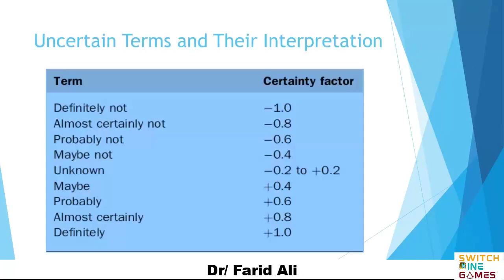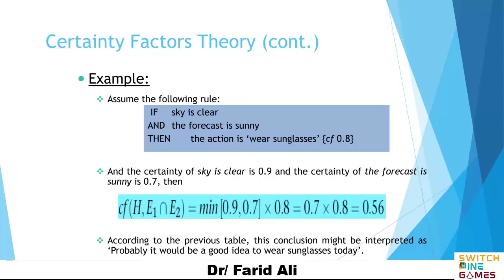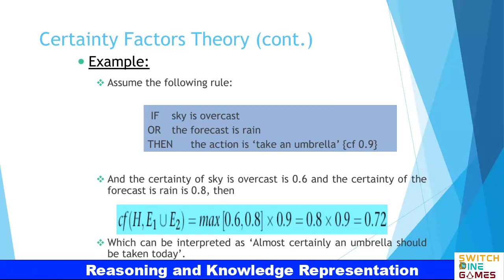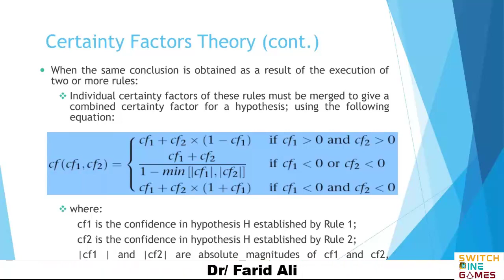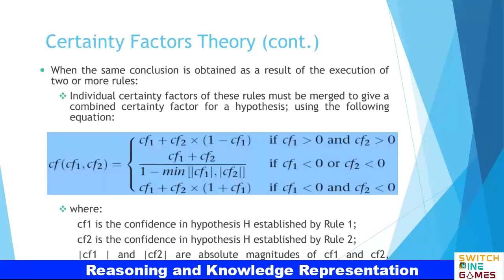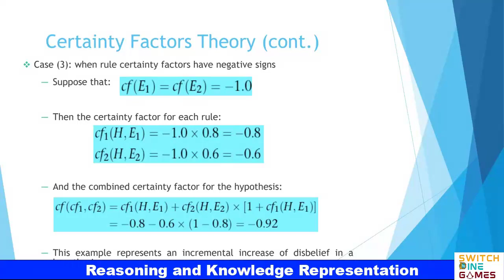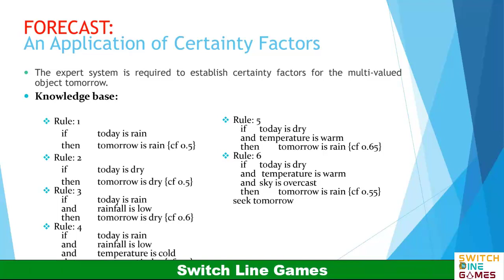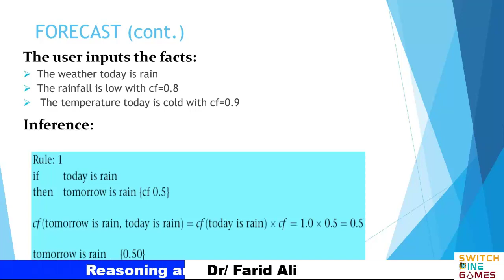Knowledge Representation | Lec 9 | Part 2